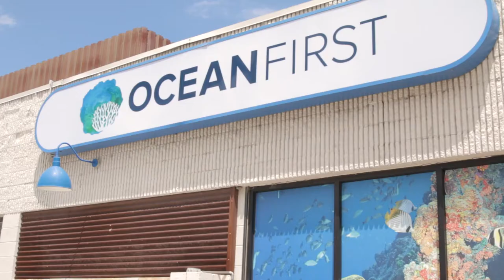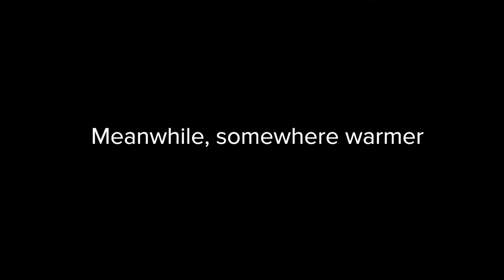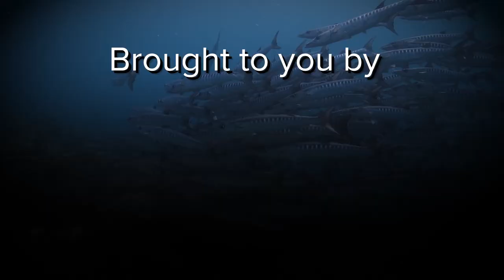Scuba Dive Class - A Rising Tide Episode 4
Episode 4 of A Rising Tide
Scuba Dive Class in Boulder, Colorado at Ocean First

The students start scuba class, learning their gear and the fundamentals of becoming great divers.
And, Fatima starts her swim lessons.

Nite Owl
Lana Inspired

Scuba gear:
Production gear:
1st Camera
2nd Camera

3 students were awarded a full scholarship to get their open water scuba certification, a full set of dive gear including wetsuit, fins, mask and snorkel, and a BCD, and a marine science education.  Plus, they will be flown to the Florida Keys in June to finalize their training.

Matt Abraxas, New Focus Films
844-FILM-PRO
2770 Arapahoe Rd.
Ste. 132-1071